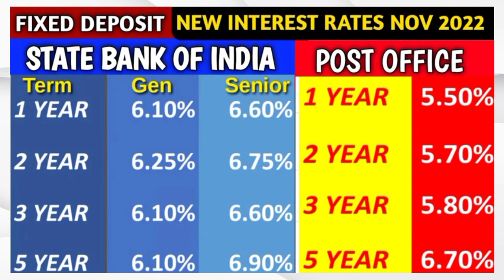बढ़ गई एफडी ब्याज दरे। Sbi vs Post Office FD New Interest Rates 2022. Sbi New FD Interest Rates 2022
👇 Topic Covered 👇
post office
Fixed Deposit
FD
Fd interest 2022
post office interest rate October 2022
post office fd scheme 2022
bank new interest rate 2022
new fd interest rates 2022
all bank letest interest rates 2022
bank new interest November 2022
post office new interest rate November 2022
letest interest rate of sbi
high interest rate fixed deposit 2022
New rate of interest of fd
new interest sbi
saving Fund
sbi fd interest rate 2022
gst learning classes

Category - Education

               🙏 Ajay R 🙏
From -